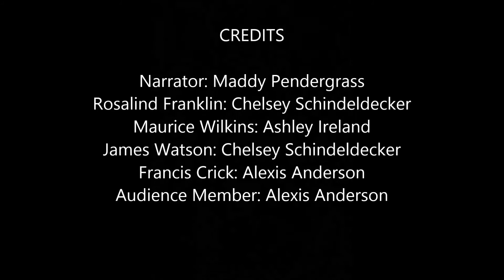DNA, Rosalind Franklin, and Maurice Wilkins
Our comical interpretation of the contributions of what is known about the structure of DNA made by Rosalind Franklin and Maurice Watson.